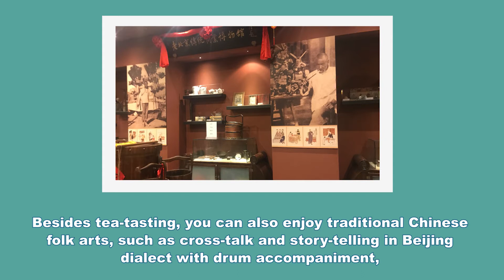Laoshe Teahouse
To get the full treatment, head to the Laoshe Teahouse where the excellent service staff is ready to explain the wide variety of quality teas.
Founded in 1988, the Laoshe Teahouse is named after the writer, a well-known Chinese novelist and dramatist.
Besides tea-tasting, you can also enjoy traditional Chinese folk arts, such as cross-talk and story-telling in Beijing dialect with drum accompaniment,
 as well as all kinds of traditional performance art, including Peking Opera, change-mask art of Sichuan Opera, Chinese shadow puppetry, Chinese martial arts and acrobatics.
It is like being in museum of Beijing folklore.